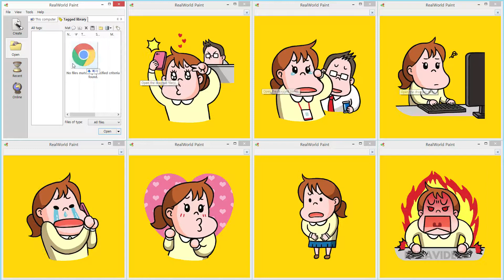미소사원의 하루 - DAILY MISO - | RehaTV HD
미소사원의 하루 - DAILY MISO -

캐릭터 디자인, 애니메이션 이모티콘, 카툰 / 웹툰 미리보기, 연예인 사진, 동물 일러스트 등등...
귀엽고 재미있는 동영상.
WebP / APNG / GIF 움짤.
멋진 이모티콘!